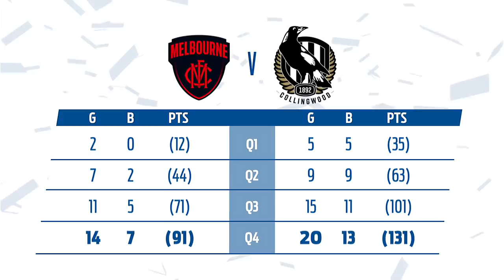Melbourne v Collingwood Highlights | Round 12, 2018 | AFL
Mason Cox starred with five goals as Collingwood produced a commanding win over Melbourne.